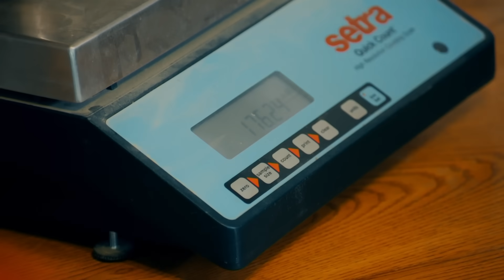Tony Beets Prepares His COLOSSAL 40-Foot Trommel For His Indian River Claim | Gold Rush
Striving to revive his Indian River claim, Tony Beets and his team collaborate to relocate a massive Trommel, aiming to have it operational once his mining license is approved for his enduring claim.